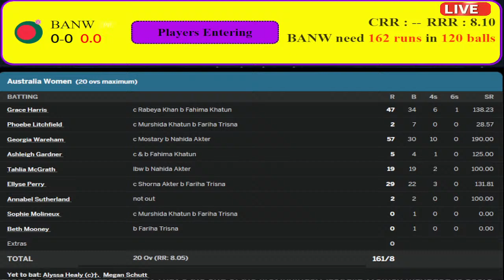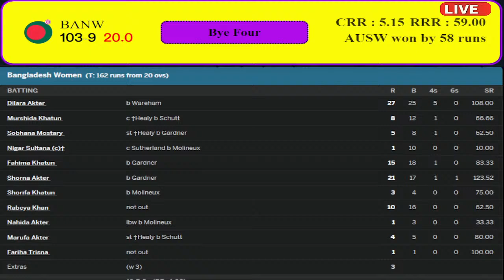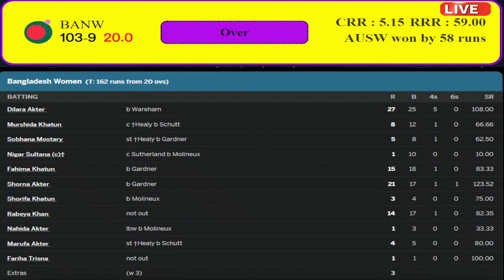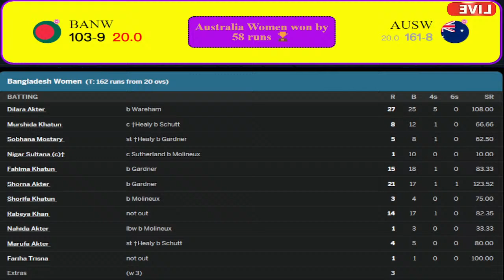Live : Bangladesh womens vs Australia womens 2nd t20 live | banw vs ausw live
Probable XI of Australia Women: Alyssa Healy (c & wk), Beth Mooney, Ellyse Perry, Ashleigh Gardner, Tahlia McGrath, Phoebe Litchfield, Grace Harris, Annabel Sutherland, Georgia Wareham, Sophie Molineux, Tayla Vlaeminck

Head-to-Head (in T20Is):

Matches: 3

Australia Women Won: 3

Bangladesh Women Won: 0
Preview by AkshayaKrishna Polya:

Bangladesh Women face mighty Australia Women in the second match of the three-match T20I series at Shere Bangla National Stadium, Dhaka, on Tuesday (April 2), in a must-win encounter. The visitors have claimed a dominating win in the series opener at the same venue and lead the assignment 1-0.

The Aussies were always ahead in the game, with Sophie Molineux picking up a wicket in the first ball after the hosts opted to bat first. Tayla Vlaeminck also grabbed a wicket in her first over and announced her comeback after a gap of around two years in style. The champion side of Australia was always a daunting task to deal with for the hosts, and only the skipper Nigar Sultana Joty could provide some sort of competitiveness to Bangladesh's total with her unbeaten 63-ball 62. She got decent support from Murshida Khatun and Fahima Khatum, as the hosts posted 126/4 in 20 overs, giving their bowlers something to bowl at. There was no respite or any easy overs coming in from the visitors.

Alyssa Healy (65* off 42) and Beth Mooney (55* off 36) made the lightwork of the run-chase and didn't allow the opposition a moment to celebrate as the World Champions finished things off with authority to win the opening T20I with 10 wickets and 42 balls in hand.

It will be a massive task for the Nigar Sultana-led side when they take the field against this strong Australian squad. It's a do-or-die situation and they have to at least give a shot to force a decider. Can they do so, or will the Alyssa Healy-led side steamroll the home team? To know, join us at 10:30 AM IST and 11 AM Local Time on Tuesday for its live coverage!

Australia Women Squad: Alyssa Healy (c and wk), Tahlia McGrath, Ashleigh Gardner, Kim Garth, Grace Harris, Alana King, Phoebe Litchfield, Sophie Molineux, Beth Mooney (wk), Ellyse Perry, Megan Schutt, Annabel Sutherland, Georgia Wareham, Tayla Vlaeminck

Bangladesh Women Squad: Nigar Sultana Joty (c and wk), Nahida Akter, Murshida Khatun, Sobhana Mostary, Sumaiya Akter, Shorna Akter, Ritu Moni, Rabeya Khan, Sultana Khatun, Fahima Khatun, Marufa Akter, Farzana Akter Lisa, Fariha Islam Trisna, Shorifa Khatun, Dilara Akter Dola (wk)

bangladesh womens vs australia womens live t20
bangladesh womens vs australia womens live match
bangladesh womens vs australia womens t20 match live
bangladesh womens vs australia womens live streaming
banw vs ausw live
ban w vs aus w live
aus w vs ban w live
ausw vs banw live match today
live cricket match womens
today cricket match womens
live cricket score
live cricket match today womens
live cricket score womens
2nd t20 live banw vs ausw